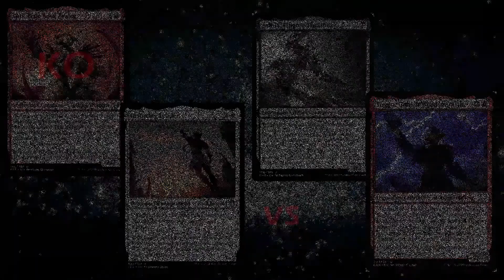Gut Inspiring Leader vs Armix & Toggo Pauper EDH/Pauper Duel Commander MTG PDH Tabletop Gameplay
We are back with another Pauper EDH video. In this video I play a game of Magic the Gathering more specifically Pauper Commander or PDH.

This game will pit Gut, Inspiring Leader (Aggro) vs Armix, Filigree Thrasher & Toggo, Goblin Weaponsmith  (Midrange).

Put your predictions for the match in the comments!

PDH is a format just like regular commander except, your deck must be made up of 99 commons and your commander must be an uncommon creature. The life totals start at 25 and there is no commander damage.

A 1v1 PDH (Also called PDC) tier list has been created

00:00 - Intro
01:14 - Game 1 Start
04:09 - Outro